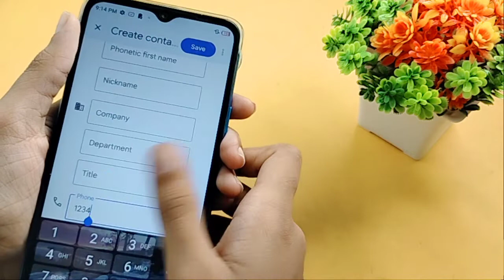infinix note 12 pro 5G contact number setting | How to add contact number | number save kaise kare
Google search
Techno Puja Technopuja@Technopuja